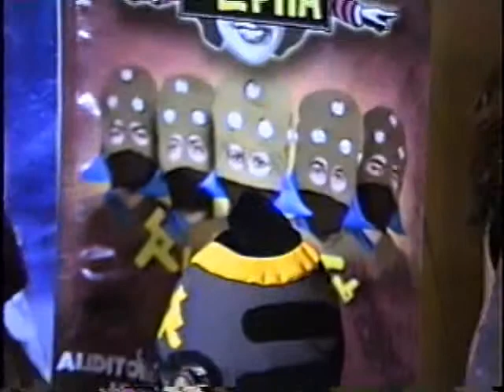Conferencia de Prensa Rockin Puebla 2012 (Black To Rock)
Black To Rock presenta:
Conferencia de prensa del Rockin' Puebla 2012 con dos las tres bandas que integran el cartel: AustinTv y Atómica (Próximo 25 de septiembre conferencia con La Lupita)

Rockin' Puebla 2012 se estará realizando el próximo 28 de septiembre en el Auditorio del Complejo Cultural Universitario de la BUAP en Puebla